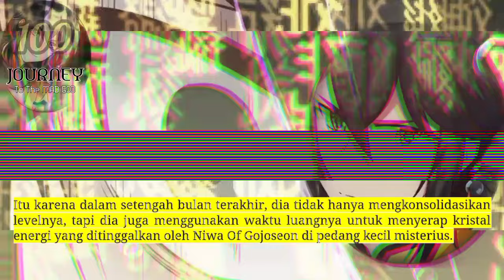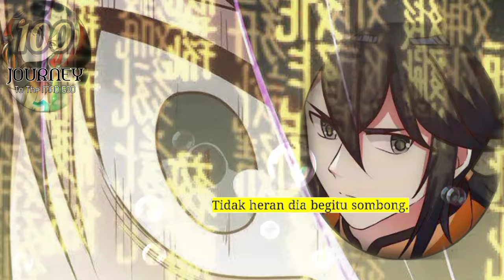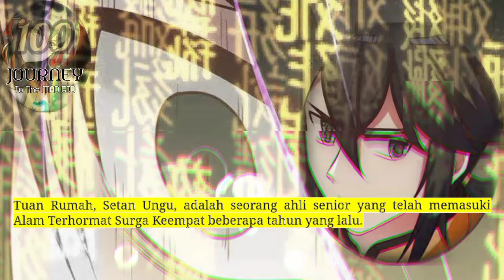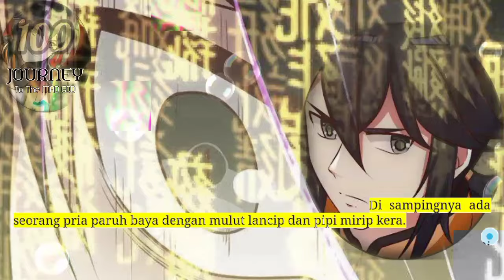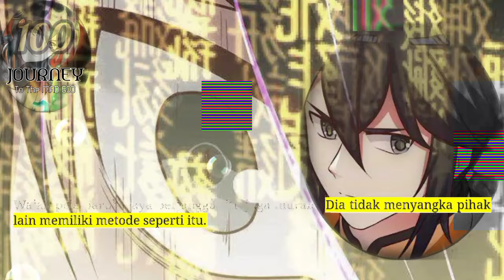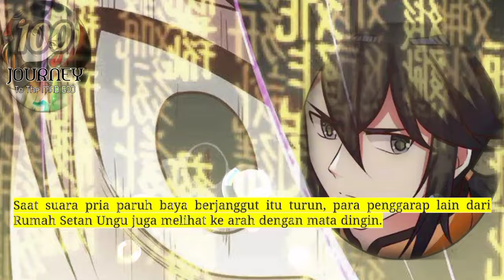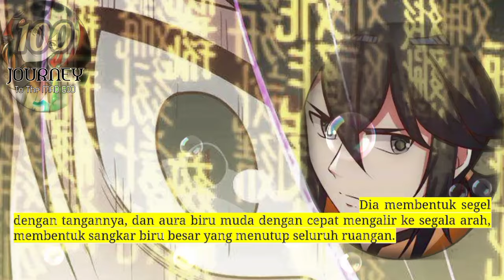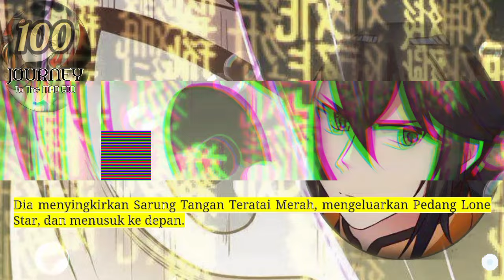Perjalanan Dewa Gila season 100